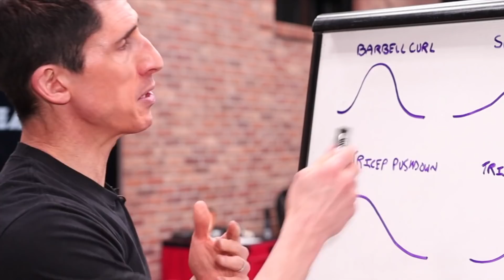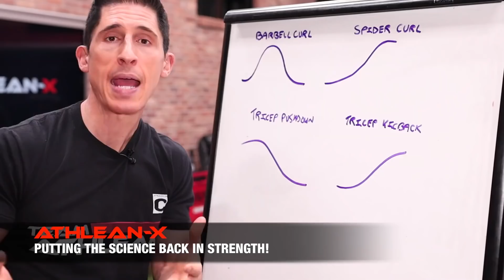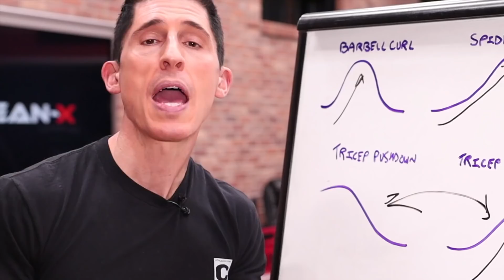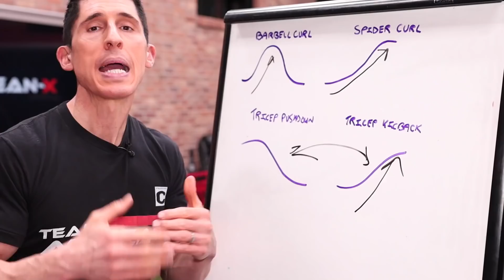5 Razones por las que Tus BRAZOS NO CRECEN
Si tus brazos no están creciendo y no sabes qué más hacer o cambiar en tus entrenamientos de brazos, definitivamente debes ver este video. Aquí voy a mostrarte los 5 errores más grandes en el entrenamiento de brazos que están frenando el tamaño de tus bíceps y tríceps. Muchas veces, los problemas que impiden el crecimiento muscular son los que las personas ni siquiera saben que están teniendo. Están haciendo ejercicios de bíceps y ejercicios de tríceps, pero parece que nada sucede y las mangas de sus camisas simplemente no se llenan.

Ese no tiene que ser el caso.

1. Lo primero que debe hacer para llegar al fondo de tus problemas si no puedes obtener brazos más grandes es ver cómo estás entrenando tus brazos al momento. Lo que quiero decir con eso es cuándo y con qué frecuencia haces ejercicios de brazos durante una semana de entrenamiento. Si tu respuesta fue, nunca hago entrenamiento directo de brazos, entonces te digo que ese es tu primer gran problema.

Muchas personas piensan que un enfoque minimalista, centrándose en los levantamientos compuestos pesados como press de banca, press por encima de la cabeza y fondos, hará todo lo que necesitan para desarrollar sus tríceps y darles mejor apariencia. Del mismo modo, piensan que hacer remos pesados y dominadas es todo lo que necesitan para desarrollar unos bíceps más agradables estéticamente. Aunque sin duda puedes agregar cantidades apreciables de músculo a tus brazos con este tipo de entrenamiento, nunca te dará el máximo desarrollo del brazo.

Necesitarás un entrenamiento dedicado a los brazos. Esto puede ocurrir ya sea como algo que incorpores a tu división de entrenamiento existente o en un día de entrenamiento separado fuera de tu programa de entrenamiento actual. Ten en cuenta que, como verás en los videos vinculados al final de este, estos entrenamientos de brazos no tienen que ser largos para ser efectivos.

2. El siguiente gran problema que veo a menudo es que las personas no aplican la ciencia a su selección de ejercicios para brazos. Si, por ejemplo, eligieras el curl predicador, curl con barra y curl de concentración como tus ejercicios de bíceps preferidos, estarías cometiendo un error de entrenamiento anatómico. Todos estos movimientos son mejores para involucrar más la cabeza corta del bíceps que la cabeza larga. La cabeza larga responde mejor a los ejercicios que estiran el bíceps llevando el brazo detrás del cuerpo. Cosas como curls inclinados y curls de arrastre habrían sido un mejor complemento para un par de los ejercicios de cabeza corta seleccionados antes.

Lo mismo puede decirse de los tríceps. Pero aquí también, la ciencia va más allá de las cabezas individuales del músculo en cuestión. Las curvas de fuerza de los ejercicios también deben complementarse entre sí. Elegir algo como una patada hacia atrás de tríceps y combinarlo con una extensión de tríceps acostado sería inteligente, ya que las curvas de resistencia se superponen y llenan todos los espacios importantes que de otro modo se perderían.

3. El próximo gran error en el entrenamiento de brazos es ver a la sobrecarga progresiva demasiado unidimensional. Cuando se trata de entrenamientos de brazos, pensar que simplemente vas a seguir agregando peso a los ejercicios que estás haciendo es una falacia. Los saltos incrementales son un porcentaje demasiado grande de tu total máximo para que eso sea posible. En vez de eso, debes buscar técnicas que aumenten la intensidad, como recorrer el rack, series descendentes mecánicas y combos de bandas / mancuernas.

4. La forma en que mueves el peso que estás levantando en tus ejercicios de brazos también es importante. A menudo veo personas que mueven el peso a través del espacio en lugar de contraerlo a través del espacio. Existe una gran diferencia. Cuando la intención está ahí, la tensión es alta. Cuando la tensión es alta en un músculo, el crecimiento es mucho más probable. Asegúrate de actuar como si alguien te dijera que flexiones el músculo que estás entrenando cuando realices tus repeticiones. Esto significa que, si no tuviera peso en tus manos y fueras a flexionar los bíceps o tríceps tan fuerte como puedes, ¿cómo se sentiría? Ahora haz lo mismo cuando muevas el peso sobre el ejercicio.

5. Finalmente, mientras que las pesas livianas no solo son recomendables, sino que se utilizan mejor para completar el consejo anterior, sería un gran error no usar pesas pesadas también. Recuerda realizar algunas series de curls con barra o jalones para tríceps en el rango de 3 a 6 repeticiones para completar tus ejercicios de brazos.

Como puedes ver, si tus brazos no están creciendo, hay cosas que puedes hacer para comenzar a desarrollar brazos más grandes.